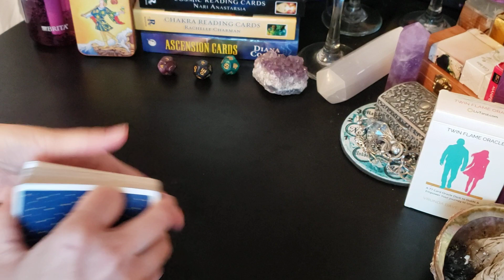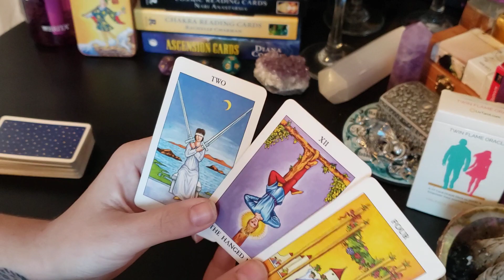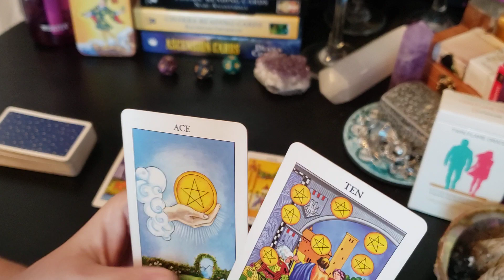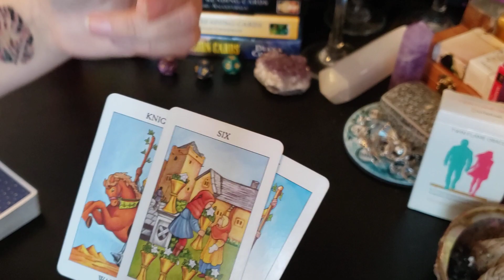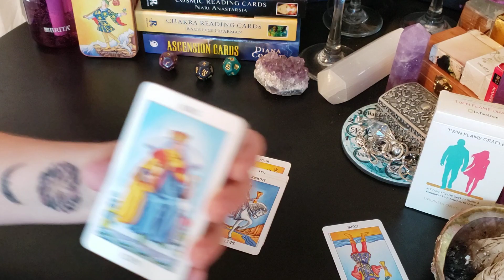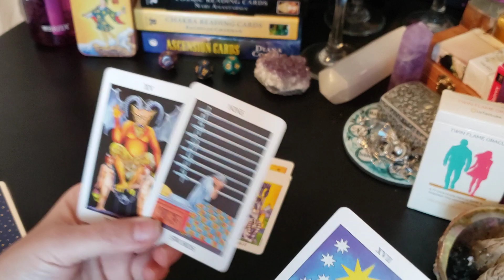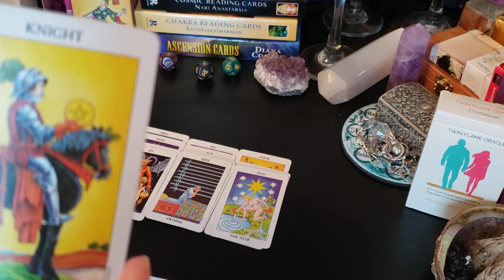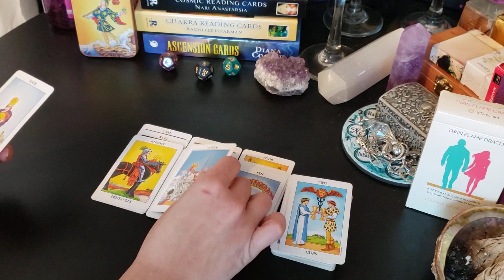Taurus - There's a lot of mirroring going on here, but the ball seems to be in your court on this.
Hey my friends, I'm pasting links to a couple new channels for you to check out as well! Let's show these new family members some support! Two amazing readers!!